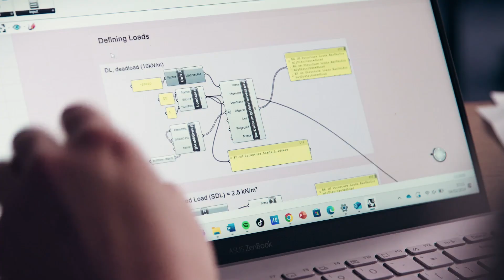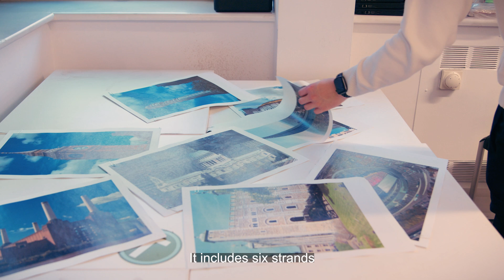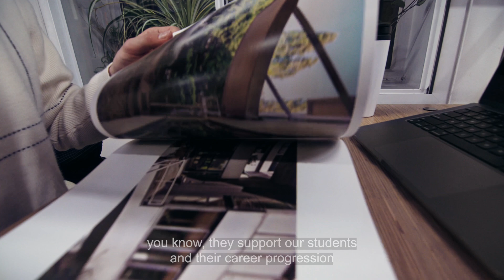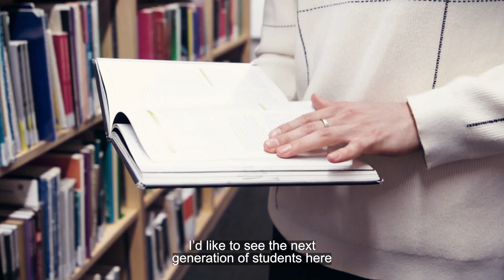Introduction to the Construction Engineering, Innovation and Leadership MEng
Prepare to study for a career in construction leadership with our Construction Engineering, Innovation and Leadership MEng.

In this video, Programme Director Dr. Adrienn Tomor gives you an exclusive look at what makes this unique course stand out. You’ll also hear firsthand from current students about their experiences at The Bartlett and why choosing the MEng pathway will give you a competitive edge, over a traditional three-year degree.

Find out more about the Construction Engineering, Innovation and Leadership MEng at The Bartlett School of Sustainable Construction